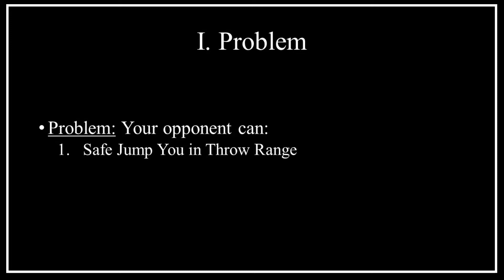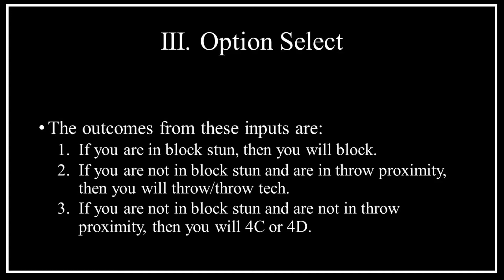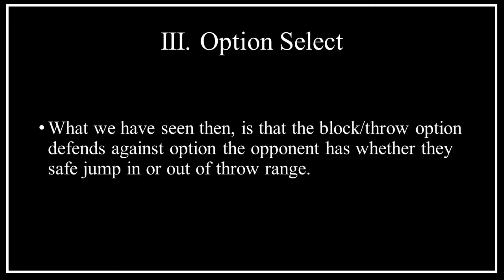KOF XV Tech - Dealing With Safe Jumps, Empty Jumps, & Throws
this video adds on to my "fuzzy tech" and "dealing with a high/low mix-up" videos in which a way for dealing with safe jumps, empty jump lows, and throws when in or out of throw range is developed for use in KOF XV. The time stamps for the video are found below.
I. Problem: 00:00
II. Solution: 00:54
III. Option Select: 01:05

Music: The King of Fighters XIV - Emergence (Rock Howard Theme)